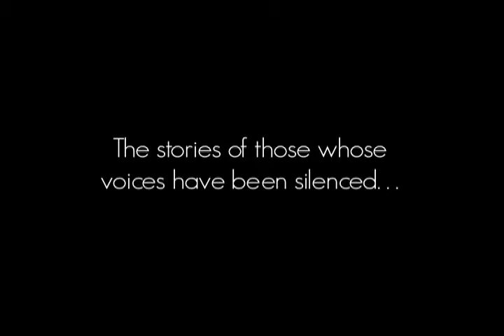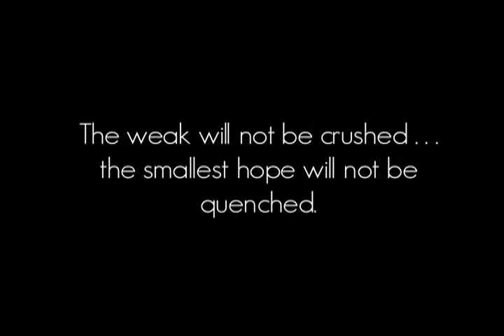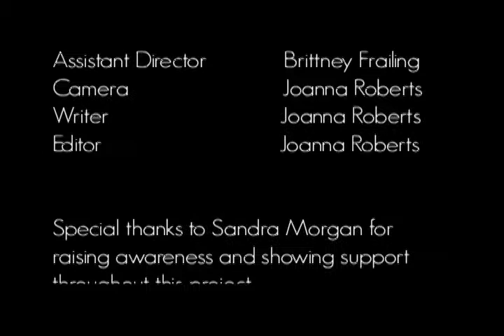Keep Breathing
This is a short film that goes into the minds of sex trafficked victims to display their brokenness. I wrote, directed, shot, and edited the piece. It has been used by The Center For Women's Studies to raise awareness of the horrors of sex trafficking.